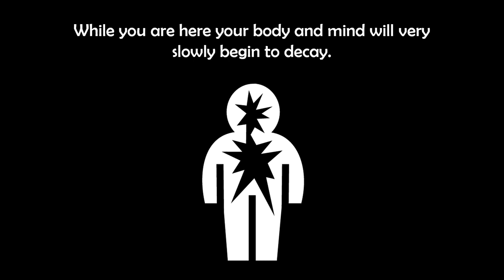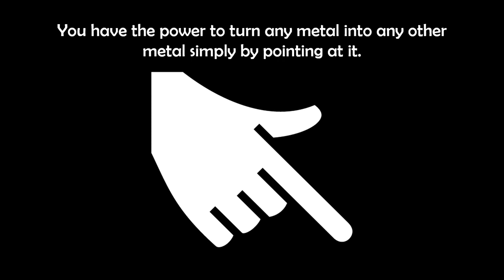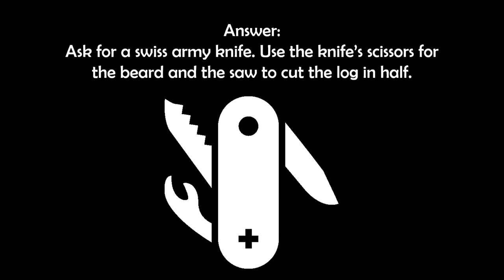3 Escape Riddles | What tool will you use?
Escape from 3 dangerous situations using logic to solve the riddles.

Tricky and fun!

Art: Icons made by carl-olsen, delapoutine, faithtoken, heavenly dog, john-colburn, lorc, sbed.